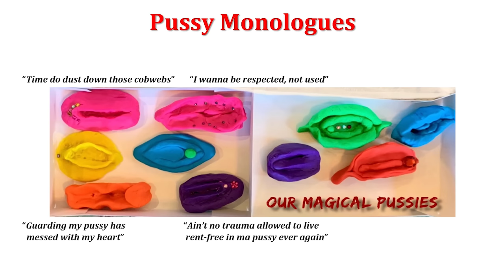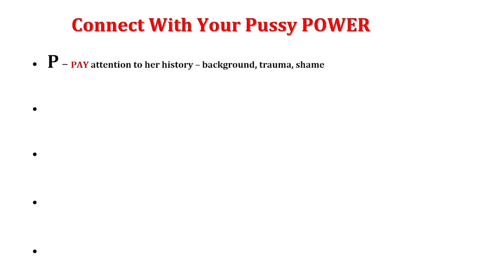Female Sexuality: breaking down taboos | Rebecca Rosenblat-Billings | TEDxUofT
NOTE FROM TED: This talk only represents the speaker's personal views and understanding of menstrual cycle and mood. TEDx events are independently organized by volunteers. The guidelines we give TEDx organizers are described in more detail

Many women have a hard time fully embracing their sexuality, since they’re disconnected with their sensual self, have unresolved trauma, or fear judgment. This candid chat is intended to break down the taboos associated with female sexuality, to help women connect with their essence, erotic energy, and pussy power, the way they were meant to! Dr. Rebecca Rosenblat is a Clinical Sexologist, Registered Psychotherapist, Certified Trauma & Addiction Counselor, Relationship Therapist, and Life Coach, critically acclaimed as one of Canada’s leading experts. She has reached millions worldwide as a host of 7 TV shows & 2 radio shows; workshop leader & keynote speaker; and the author of 9 books. Her latest book – Awaken Your Sensual Goddess – is geared towards guiding women through a journey of self-love, sexual freedom, and having the relationships they want. Rebecca is also a clinical associate and private practitioner in Toronto, dedicated to helping people heal, grow, and live their best lives. This talk was given at a TEDx event using the TED conference format but independently organized by a local community.